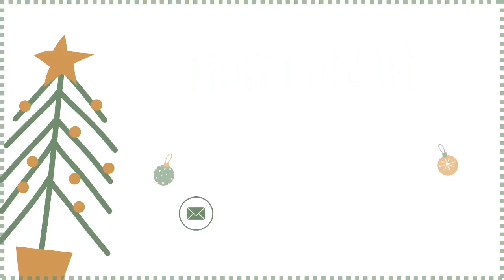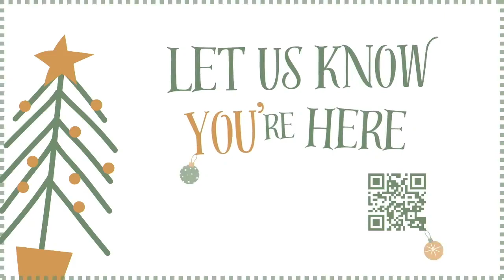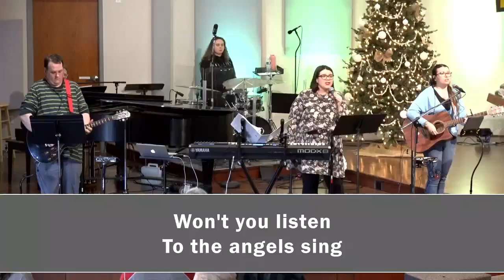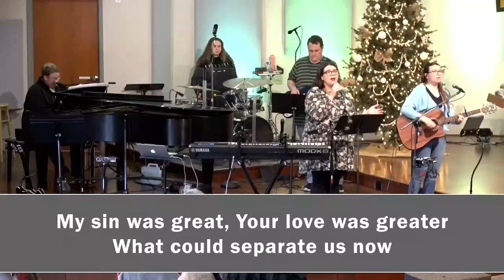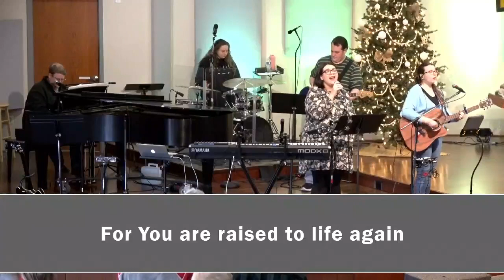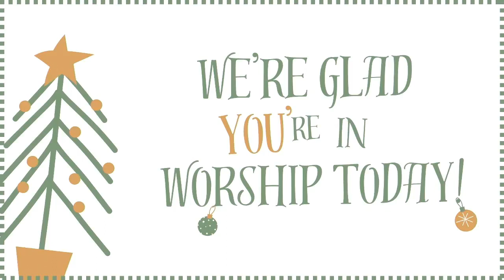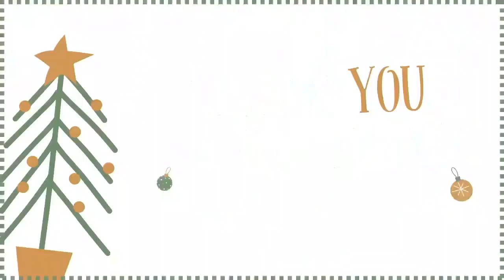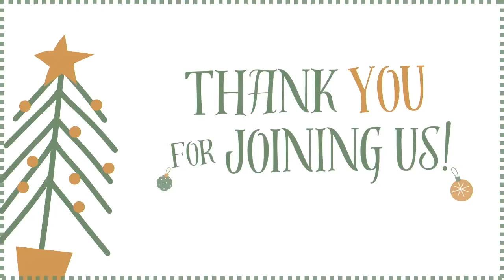December 10, 2023 -//- 9am Contemporary Worship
Welcome to worship! This morning we are "Making Time for Joy," with scripture reading Luke 1: 39-55. In the Christmas story, Mary receives an angelic announcement - and bafflement is her first response. And perhaps that should be our response in this Advent season, too. Can news this good be true? Can it be true for me? "How can this be?" With few answers, Mary rushes to her cousin, and the two share a beautiful moment of joy. That is our focus this Sunday as we continue to make room for Christmas!

To help us celebrate with joy, our 11am worship service (find it includes special, Advent-themed selections by St. Paul's Bell Choir. We can't wait to share it with you.